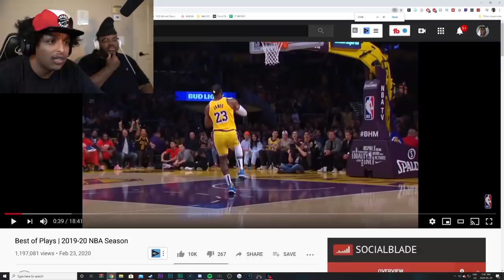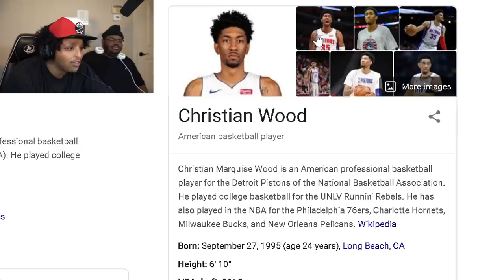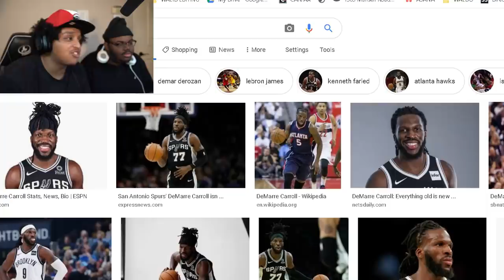Reacting to the Best Moments Before the NBA Got Cancelled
Some days it feels like the NBA is never going to return...